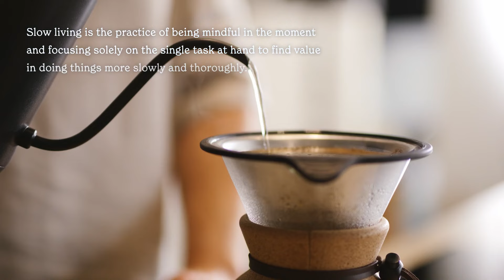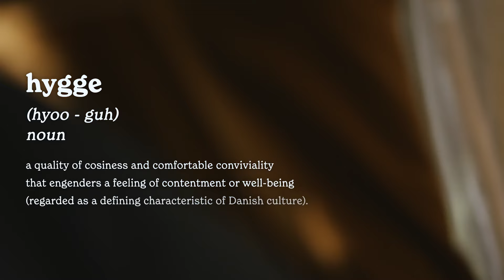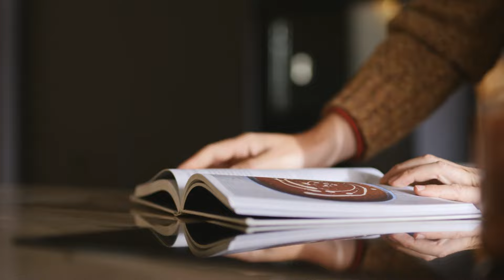Slow Living | Beginner's Guide | Calming, meditative daily rituals | Magnet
Here's our beginner's guide to slow, sustainable living - featuring meditative rituals and mindful practices you can welcome into your daily or weekly routines at home.

But first, what is slow living?

Slow living is the practice of being mindful in the moment and focusing solely on the single task at hand to find value in doing things more slowly and thoroughly.

As more and more of us crave a break from reality, we seek meaning and fulfilment in our renewed approach to everyday tasks. And drawing influence from Nordic life philosophies, we crave a break from reality to reassess our pace of life.

In this video, we show how the kitchen is well positioned to accommodate a slower pace of life as baking and cooking, surrounded by natural materials, become calming, meditative practices.

Plus, we highlight some of the most popular Nordic philosophies used in slow living, to help explain what they're all about.

Featured kitchen is Magnet's Mindful World design concept.